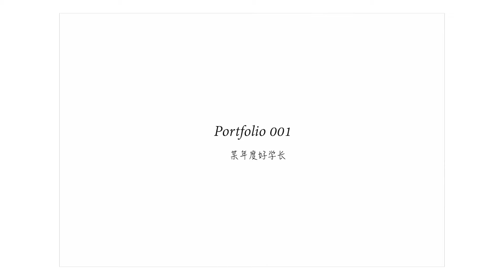Shanghai photos by sony A73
local shot / personal record